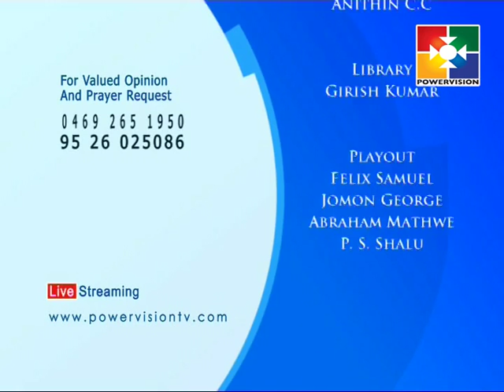Jeevakadha │Powervision TV │Episode 137